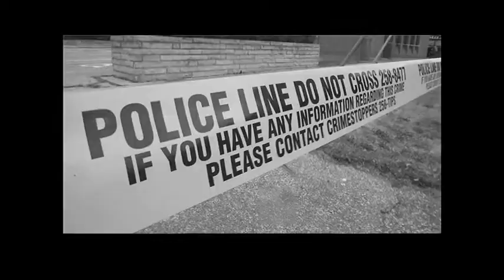Big Tease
Tony Elling, 84, a former burlesque dancer from Detroit, talks about meeting the late jazz great Duke Ellington and how his song, Satin Doll, may have been written about her, while in her Detroit home, Monday, Oct. 15, 2012.